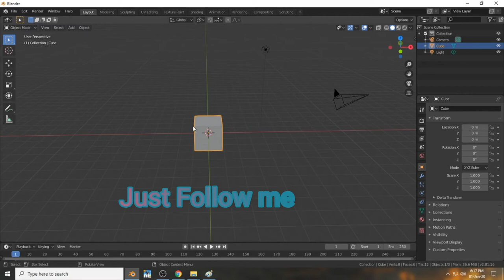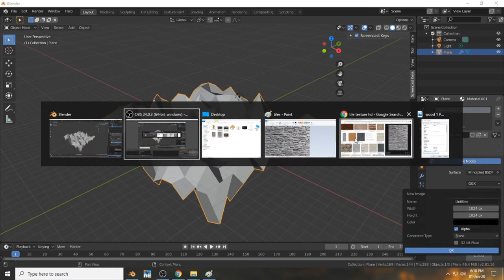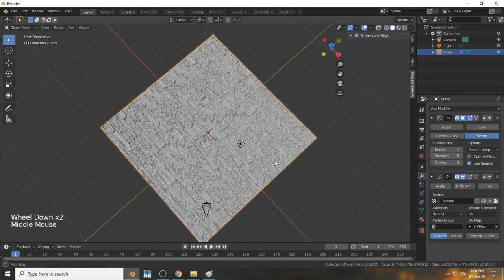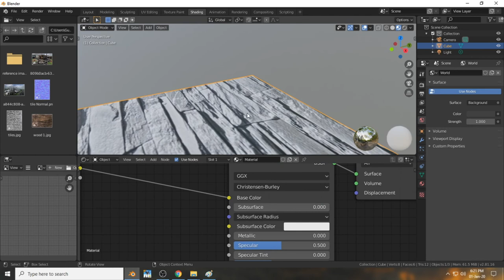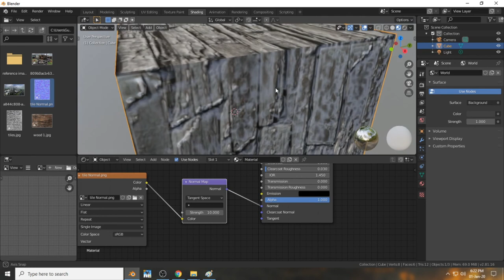How to bake Normal map using simple texture in blender | create PBR textures in blender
Hey guys in this video i have explained how to make PBR materials only using a single flat material